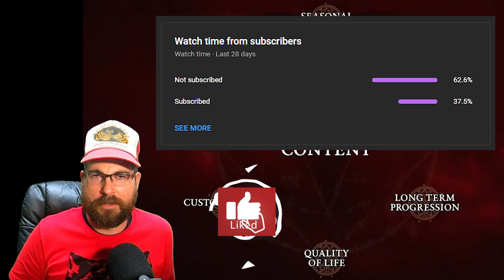BIG Seasons and Battlepass UPDATE - Diablo 4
There was a big developer livestream today that went over the seasons and the battlepass in Diablo 4. There was some unexpected news dropped as well. Make sure you watch all the way for all the news!

Eva in the Andes
Eros
Vexxler
OMFGIceCream

Intro 0:00
Season Length/Theme 1:00
Season Story Line 2:06
Gameplay 3:16
Seasonal Tiers 3:54
Battlepass 4:26
Quality of Life 7:51
Leaderboards 8:50
Cosmetics 9:50
Aspirational Challenges 10:40